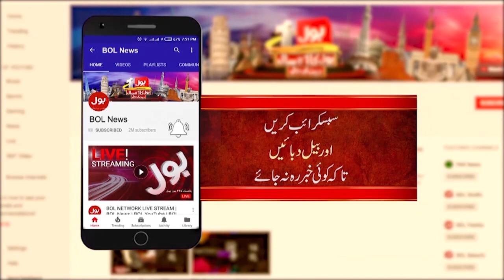Sarfraz Bugti And Ahmed Umer Ahmedzai Resign | Balochistan Assembly Updates | Breaking News